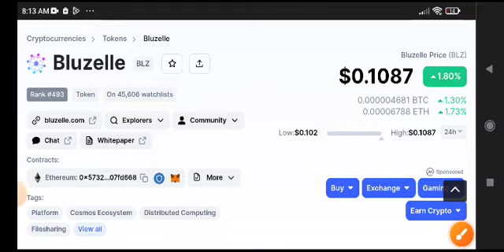Bluzelle Price Prediction! BLZ coin Today News